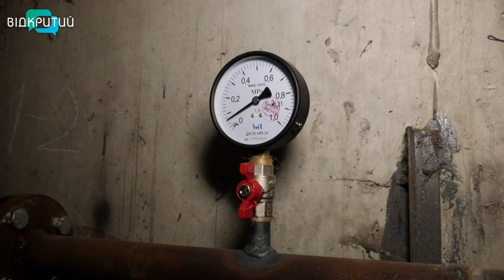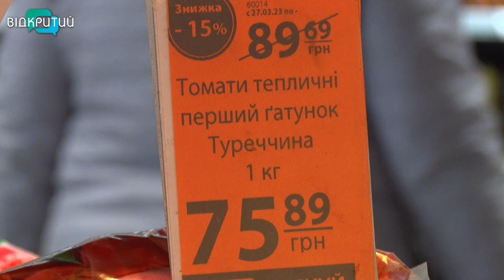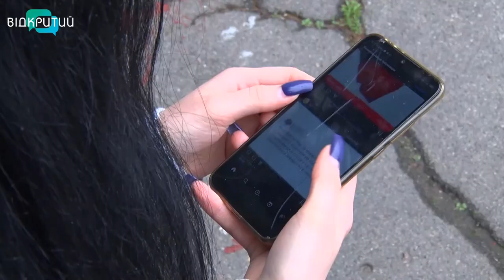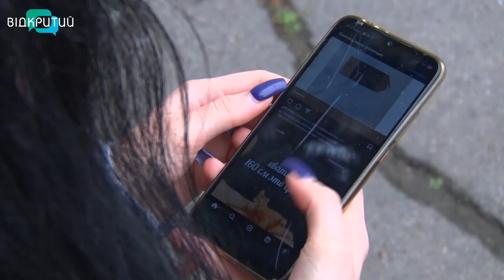🔵Новини OPEN NEWS від 7 квітня 2023 року 18:15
На Дніпропетровщині затримали шістьох колаборантів

На житловому масиві Кам’янський прибрали пляж

У Дніпрі пройде благодійний концерт для надання гумдопомоги переселенцям